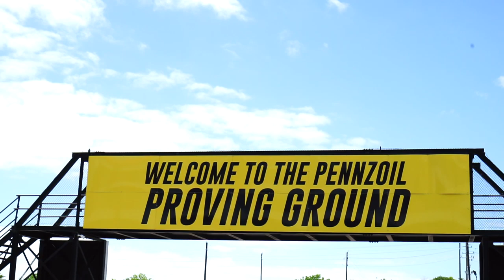Fastest Paraplegic In The World!! No Hand Controls! World Record!!!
From the slowest GTR at the track 3 years ago, to the fastest paraplegic in the world!! It still is so surreal, thank yo to everyone for all your support and prayers over the years! I'm still not done yet!

The Shop Houston
Command Performance
RobTuned
Ignite Racing Fuel
BoostLogic
Extreme Turbo Systems
PPC
xcentric Detailing
ShepTrans